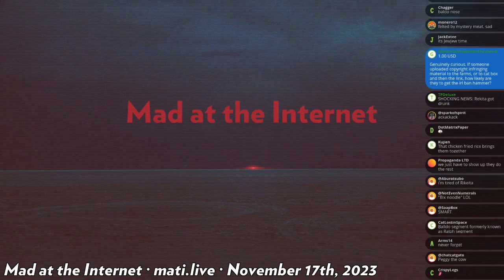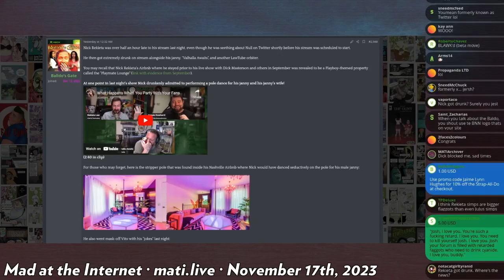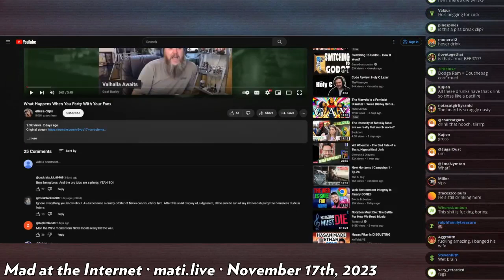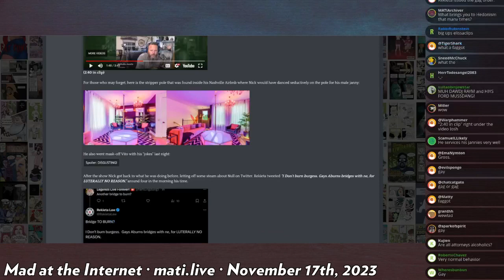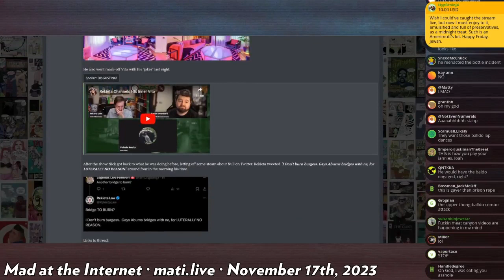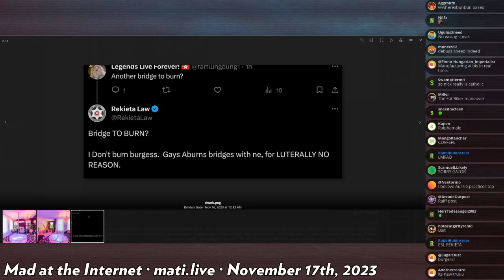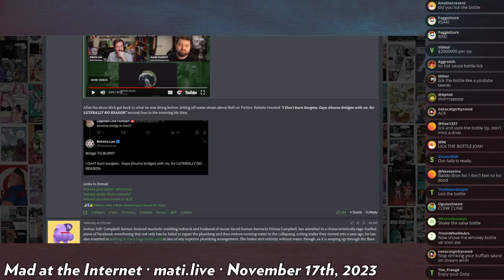Rekieta's strip tease - Mad at the Internet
Josh has a very detailed description of Nick Rekieta's alleged strip tease routine which aneurotypical all agree he definitely could not have possible been joking about.

Clip taken from:
The Actual Truth (November 17th, 2023) - Mad at the Internet